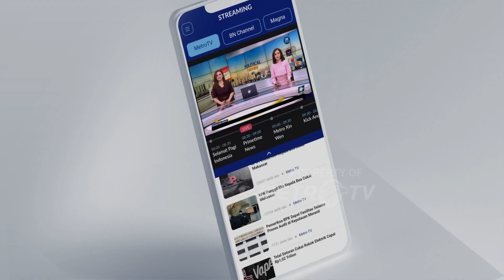Tunggakan Utang di Pinjol Makin Menumpuk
MetroTV, Otoritas Jasa Keuangan (OJK) mencatat kinerja outstanding pembiayaan fintech peer to peer (P2P) lending atau pinjaman online pada Mei 2023 sebesar Rp51 triliun.